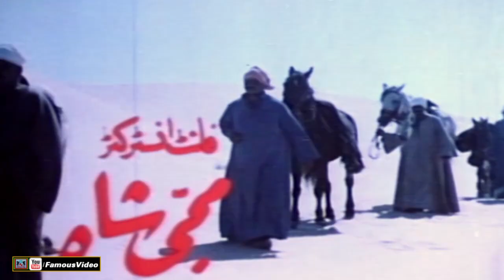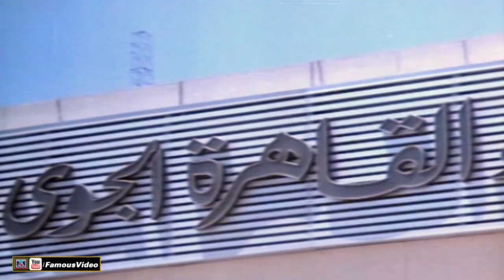SONE KI TALASH (1987) ISMAIL SHAH, FAIZA KEMAL, ABID ALI, AFZAL AHAMD - OFFICIAL PAKISTANI MOVIE